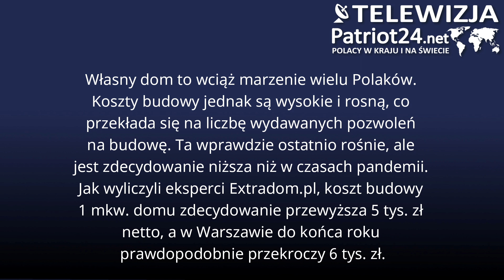Polacy decydują się na coraz mniejsze domy bez garaży. To skutek wzrostu kosztów budowy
Własny dom to wciąż marzenie wielu Polaków. Koszty budowy jednak są wysokie i rosną, co przekłada się na liczbę wydawanych pozwoleń na budowę. Ta wprawdzie ostatnio rośnie, ale jest zdecydowanie niższa niż w czasach pandemii. Jak wyliczyli eksperci Extradom.pl, koszt budowy 1 mkw. domu zdecydowanie przewyższa 5 tys. zł netto, a w Warszawie do końca roku prawdopodobnie przekroczy 6 tys. zł. Co więcej, spodziewają się, że wraz z uruchomieniem inwestycji z KPO i wzrostem cen energii materiały budowlane zaczną drożeć w szybszym tempie, co przełoży się na koszty budowy domów.